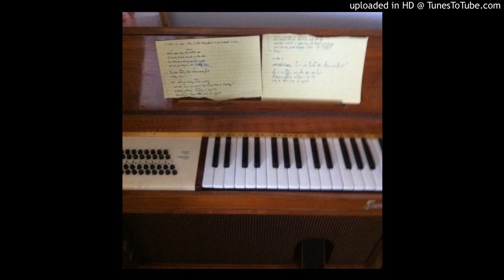jordaan mason - two headed boy pt. 2 (neutral milk hotel cover) [ft. sylvia haynes]